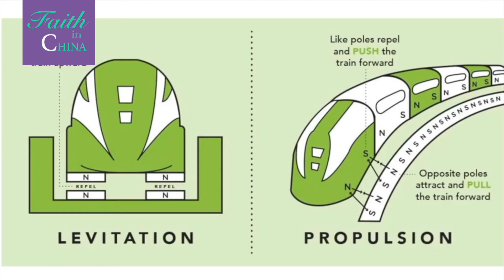Super-fast Maglev Train in China - ගොඩබිමෙහි වේගවත්ම ප්‍රවාහන සේවය - චීනයෙන්